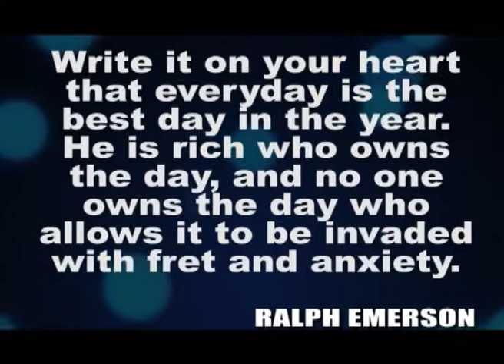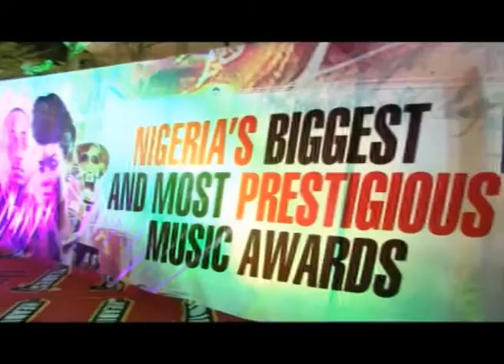Emmanuel Ikubese on NewDayTvShow with Ivan and Tunbosun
Emmanuel Ikubese "Being Mr Nigeria"